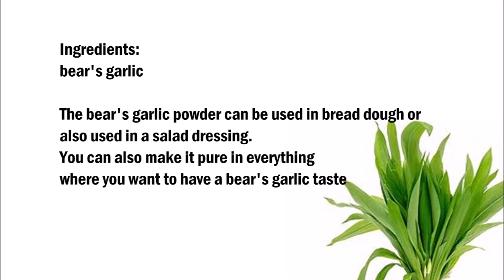Homemade Bear garlic powder , 自製野蒜粉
English:
Bear garlic

Wash and dry bear garlic, then cut the stems away.
Dry the bear garlic for 2 hours at 70C°.
Mix the dried bear garlic into a blender to powder.

The bear garlic powder can be used in bread dough or
also used in a salad dressing.
You can also make it pure in everything
where you want to have a bear garlic taste.

中文：
野蒜

清洗和乾燥野生大蒜，然後切掉莖。
在70攝氏度下乾燥野生大蒜2小時。
將乾燥的野生大蒜混合到攪拌機中，放入粉末中。

野生大蒜粉可用於麵包麵團或
也用於沙拉醬。
您也可以使它純潔的一切
在那裡你想有一個野生大蒜的味道